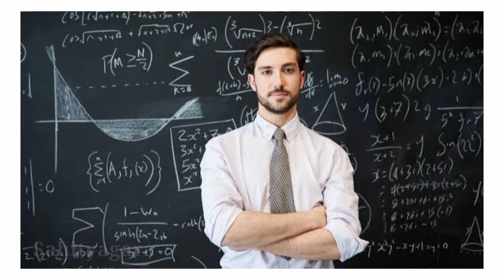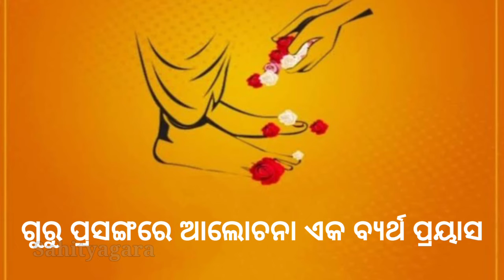GURU | 'ଗୁରୁ' ଲୁଚି ଯାଇଥିବା ଶବ୍ଦଟିଏ | guru purnima | odia poem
'ଗୁରୁ' ଲୁଚି ଯାଇଥିବା ଶବ୍ଦଟିଏ

             ଆଜିର ସମାଜର ଅଧୋପତନ ଘଟିବାର ଏକ ମୁଖ୍ୟ କାରଣ ଗୁରୁକୂଳ ପରମ୍ପରାର ପତନ । ବର୍ତ୍ତମାନ ଯେଉଁ ଶିକ୍ଷକ ସମାଜ ରହିଛି ସେଇ ଶିକ୍ଷକ ସମାଜ ଆଜି ଗୁରୁ ପଦବାଚ୍ୟ ହୋଇ ପାରୁନି । ଏହାର ଉତ୍ତରଦାୟୀ ଆଜିର ଆଧୁନିକ ସମାଜ, ଶିକ୍ଷକ ଜାତି ଏବଂ ଛାତ୍ରଗୋଷ୍ଠୀ , ଏ ସମସ୍ତେ ଏଥି ପାଇଁ ଦାୟୀ ।

ଲୁଚି ଯାଇଥିବା ସେହି 'ଗୁରୁ' ଶବ୍ଦର କିପରି ପୁନରୁଦ୍ଧାର ହେବ ତାହା ଏକ ବଡ଼ ପ୍ରଶ୍ନବାଚୀ ?

'ଗୁରୁ' ଶବ୍ଦର ପୁନରୁଦ୍ଧାର କରିବା ହୁଏତ ଅସମ୍ଭବ ପ୍ରାୟ. 😔

ଏହି ବିଷୟ ଉପରେ ଆପଣଙ୍କ ବହୁମୂଲ୍ୟ ମତାମତ ଦେବାପାଇଁ ବିନମ୍ର ଅନୁରୋଧ ।🙏🙏

Thanks for visiting and shower your love 💞🙏